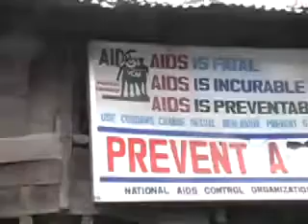Adventures In India-PART ONE (two)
Arriving in McleodGanj and Meeting my Tibetan Family!